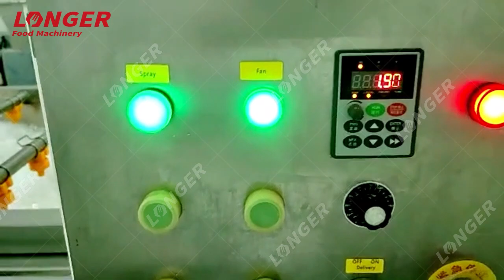100-2000KG/H Frozen French Fries Production Line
The frozen french fries production line is a continuous production line that processes potato raw materials through cleaning, peeling, cutting, blanching, dehydration, frying, deoiling, freezing, packaging and other processes. The production line has a high degree of automation and a large output range (100-2000KG/H).